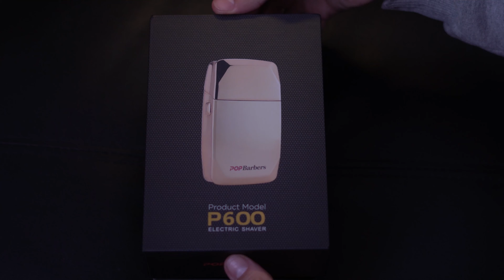Shaver Popbarbers P600 - Unboxing e Review (SUBTITLED)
- Conheça o Barbeiro Digital para conquistar 2x mais clientes em 30 dias

💈Material que estou usando atualmente 💈

Tesoura 2: TITAN 3D 6.0 ( 2ª opção no link )